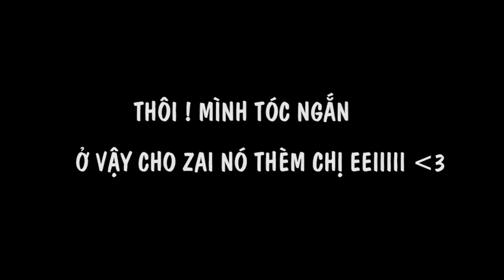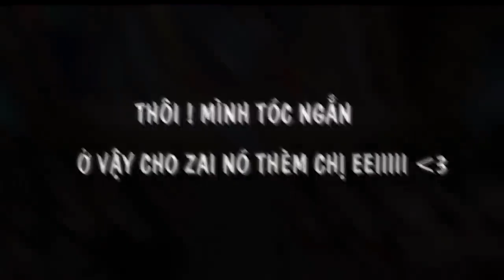Thanh niên TƯ DUY độc đáo gây PHẪN NỘ khi đánh giá BẠN GÁI qua MÁI TÓC | 69 CÁCH YÊU